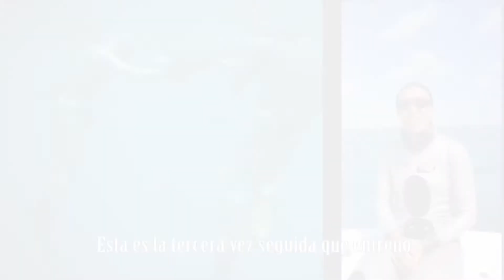Nina Ferreras on Gincho Vision